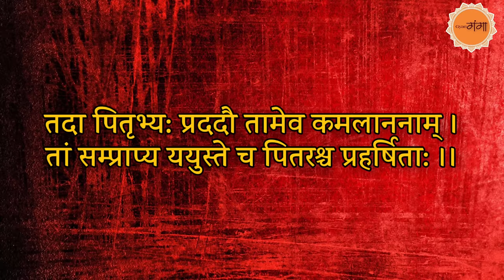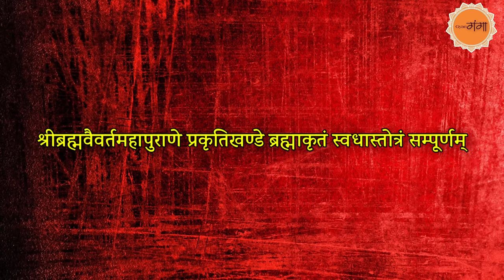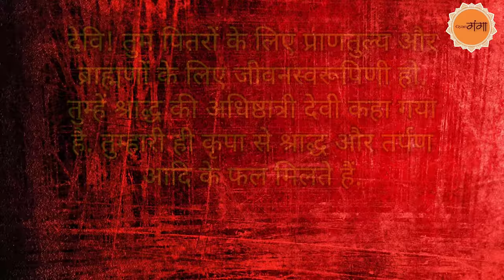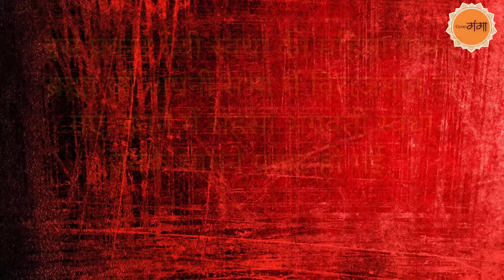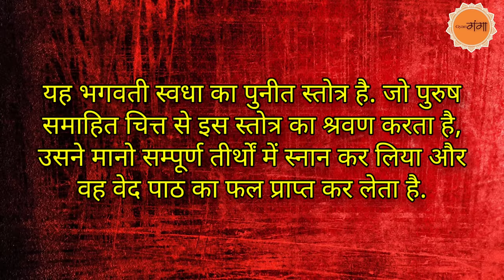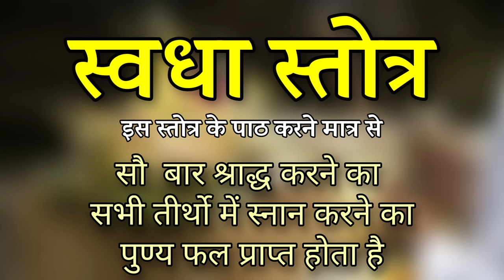स्वधा स्तोत्र | स्वधा स्तोत्र हिन्दी अर्थ सहित | Swadha Stotra | Gyan Ganga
स्वधा स्तोत्र के पाठ मात्र से सौ बार श्राद्ध करने का पुण्य फल प्राप्त होता है और सभी तीर्थो में स्नान करने का पुण्य मिलता है यह बहुत ही दिव्य स्तोत्र है श्राद्ध पक्ष में नित्य इस स्तोत्र का पाठ करे